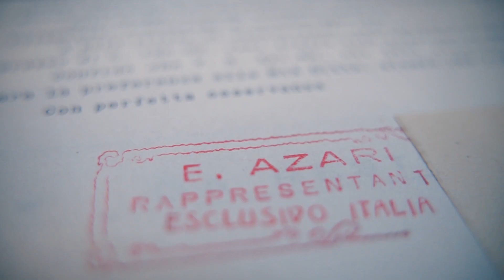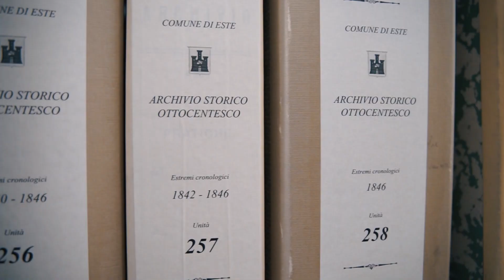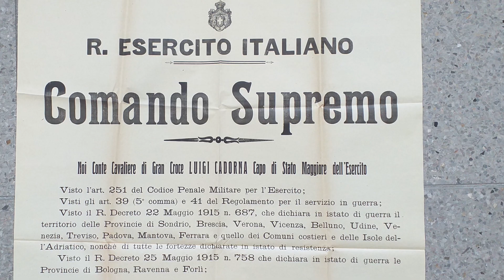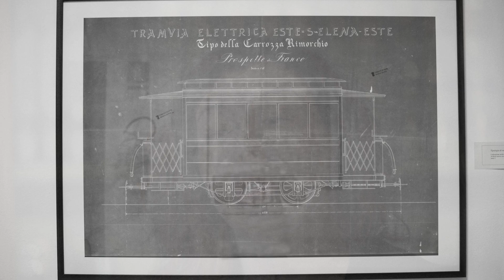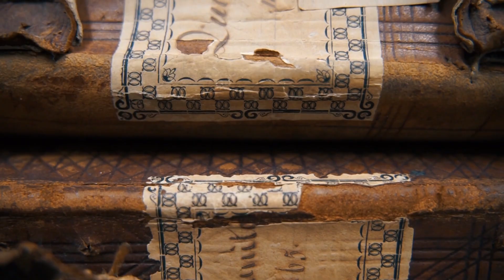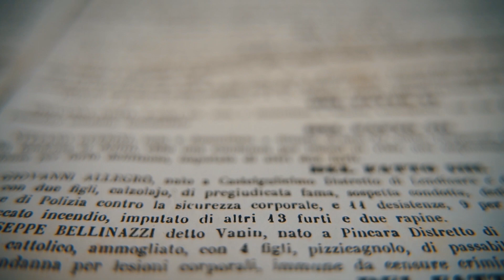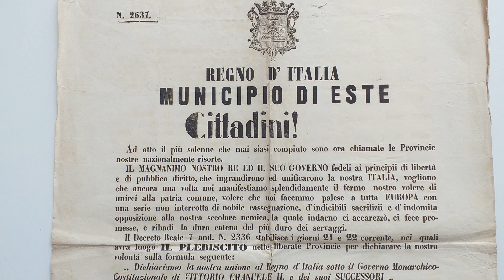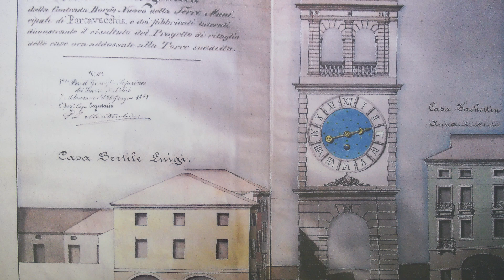Il Comune di Este presenta l'Archivio comunale | La Notte degli Archivi 22